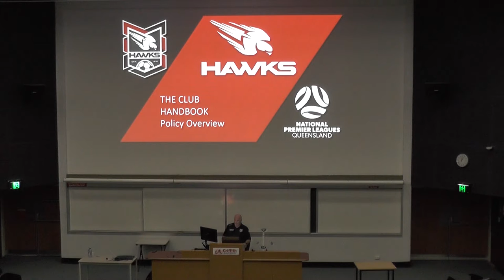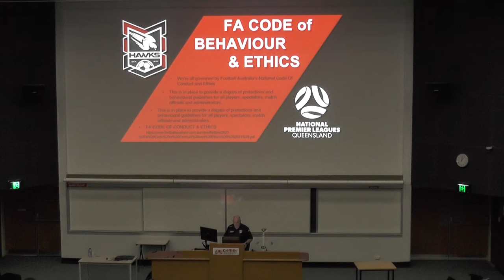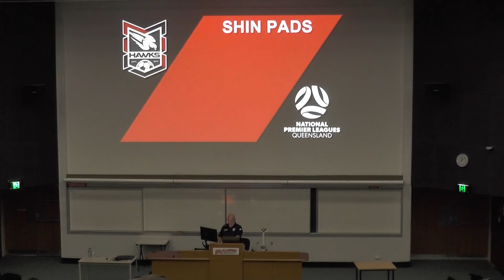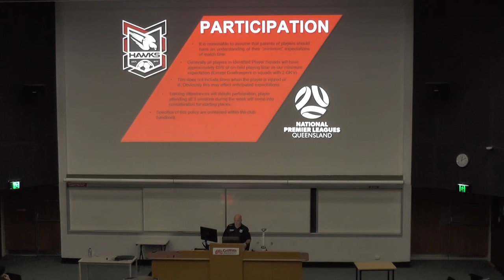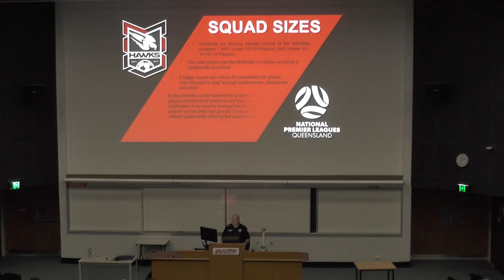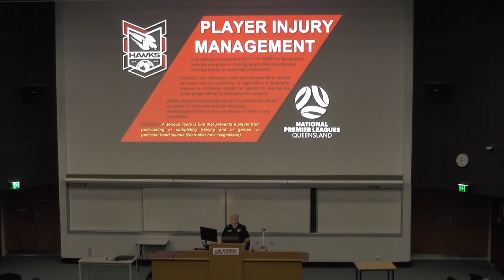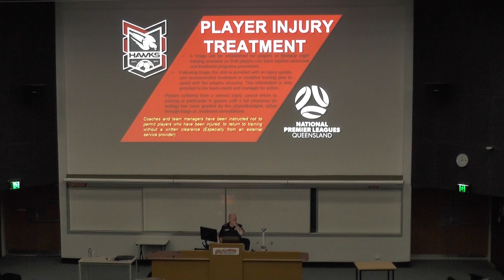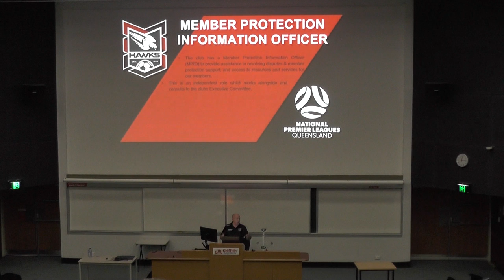Club Handbook & Policies 2022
Overview of the club handbook and most relevant policies